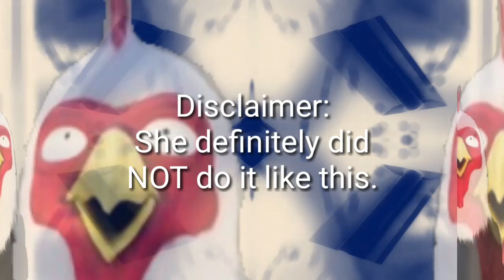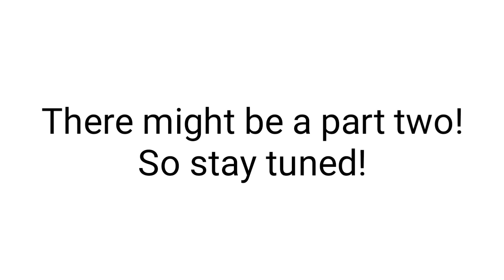How Paru Itagaki Made Beastars Characters (But not really)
This is a video that shows how Paru Itagaki DID NOT make her characters from her hit manga Beastars.

This is NOT how Legosi and the other characters that we love and hate came to be.

This is a skit.

Also, Spoilers! Be warned.